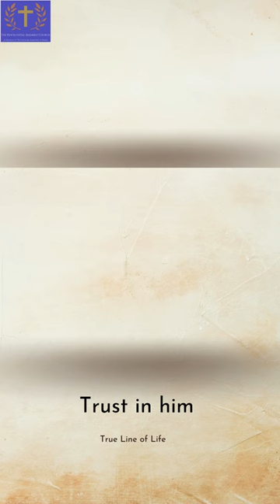Jesus Shorts Christian Masih WhatsApp status Hindi God yeshu vachanasaa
Hindi Christian WhatsApp Status Video-  is a new Hindi Christian Status Video,

About : :  Peace I leave with you; my peace I give you. I do not give to you as the world gives. Do not let your hearts be troubled and do not be afraid. John 14:27

✦✦ RECOMMENDED VIDEOS ✦✦